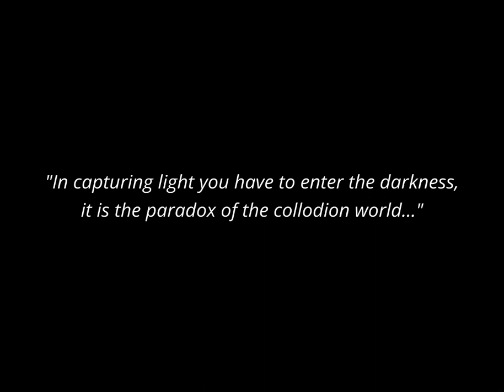Paul Chambers - Catching Light and Time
A narrative film, recorded with collodion photographer, Paul Chambers in conversation with Art for Guernsey founder, David Ummels and Curation Director, Jock Pettitt. The film reflects the many coffees had in hatching the idea, responding to Renoir's assertion that the contemporary photographers in 1883 couldn't capture the movement of the light as he could with his paintbrush.

The conversation covers much ground and seeks to give an insight into the challenge, approach and outcomes realised during his months in the Moulin Huet valley.

Paul was tasked with undertaking the challenge presented by Renoir and seeing where the journey might take him, with exceptional results, technically and with the resulting artworks.

The exhibition of his works has featured in the Musee des Impressionismes, Giverny and Guernsey Museum, alongside 10 original Renoir paintings from his time in Guernsey in 1883, and with a larger exhibition of the full body of works as a satellite event in the Art for Guernsey gallery.